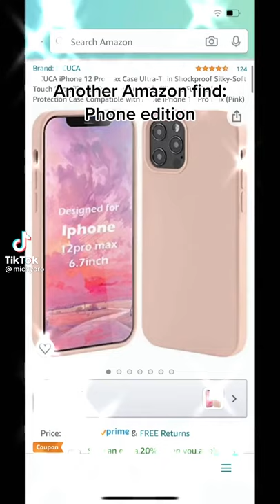How Cute is This Iphone Camera Lens Protector! | Link in Comment 😍🤳👄